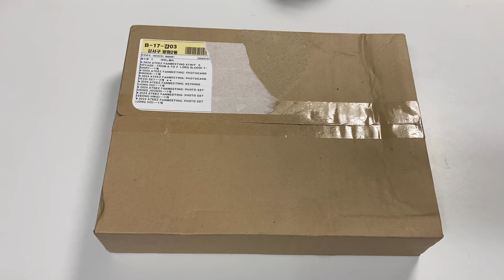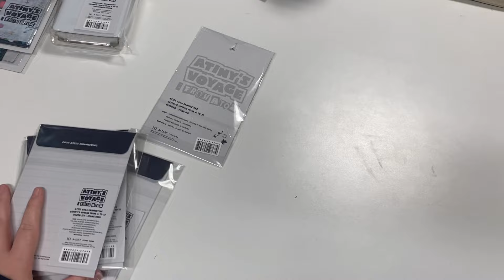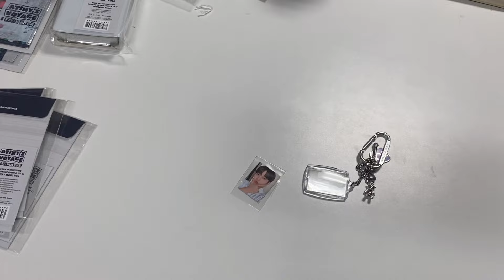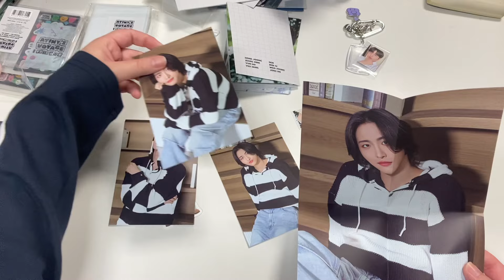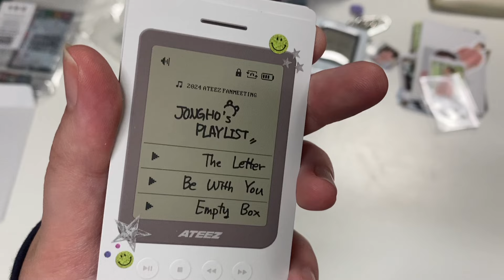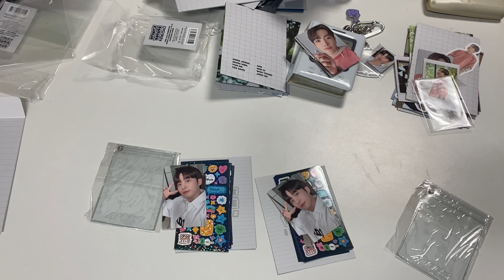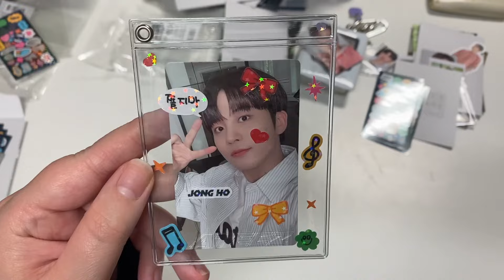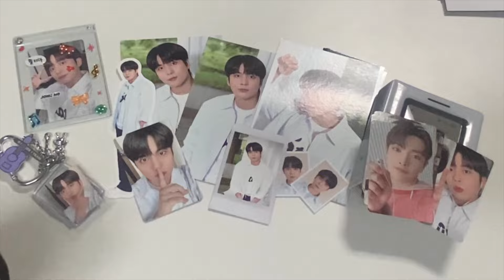(I lose my mind over the cuteness of) Ateez 2024 Fanmeeting Atinys Voyage Merch (Unboxing)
After less than 24 hours my fanmeet merch was delivered! And it's SO CUTE